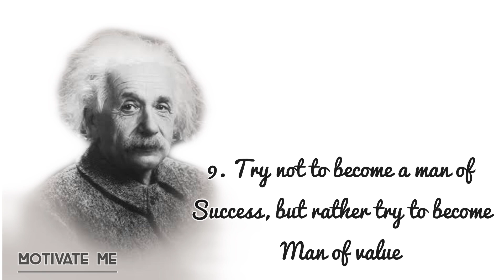Albert Einstein best quotes ||famous quotes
In this video we will show you the best and famous quotes of all  time of Albert Einstein